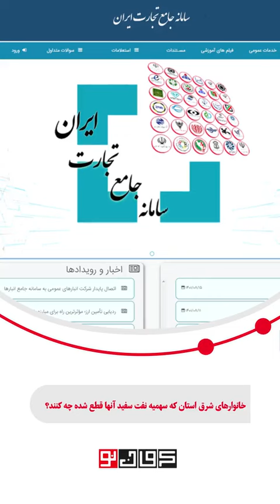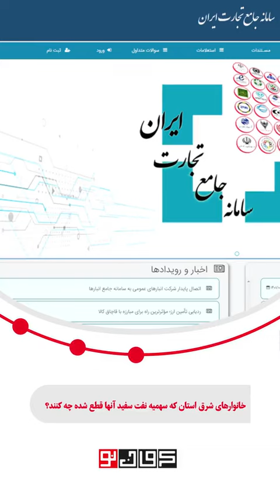خانوارهای شرق استان که سهمیه نفت سفید آنها قطع شده چه کنند؟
هر ساله با شروع فصل سرما مشکل تکراری مردم شرق استان کرمان با تامین نفت سفید آغاز می‌شود؛ این مشکل برای خانوارهایی است که علمک گاز به محله آنها رسیده اما منزلشان به هر دلیل هنوز گازکشی نشده است